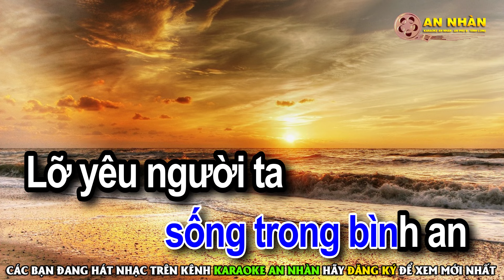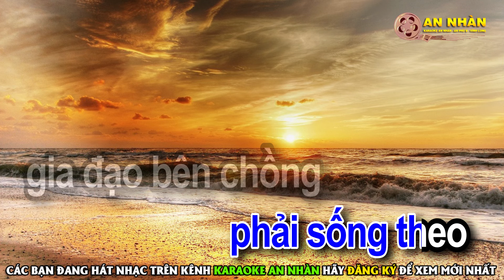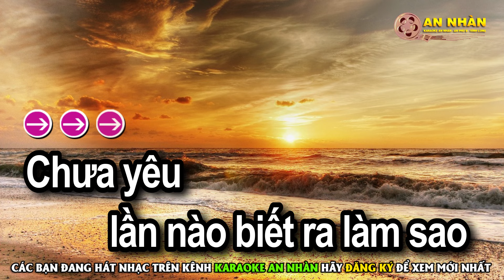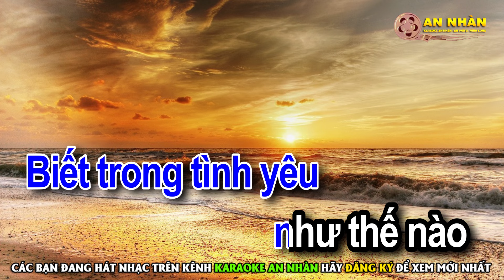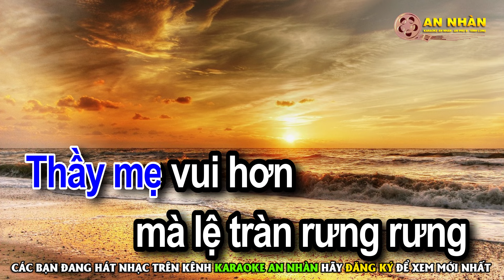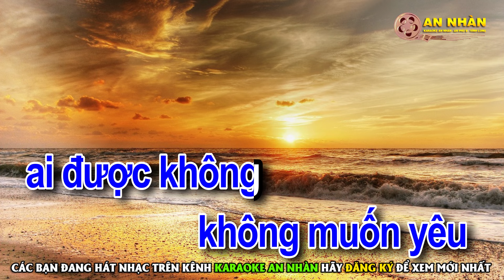Karaoke Duyên Phận - Tone Nam | Nhạc Sống | Nhàn Organ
❖ Các Ca Khúc Được Cấp Phép Bởi VCPMC Hợp Đồng Số:428/2021/HĐQTGAN/MR
►Composer :
►Record - Mix : An Nhàn Keyboard
►Producer : Karaoke Nhàn Organ

© Bản quyền thuộc về Karaoke Nhàn Organ Không sao chép dưới mọi hình thức !
© Copyright by Karaoke Nhàn Organ Entertainment ☞ Do not Reup.